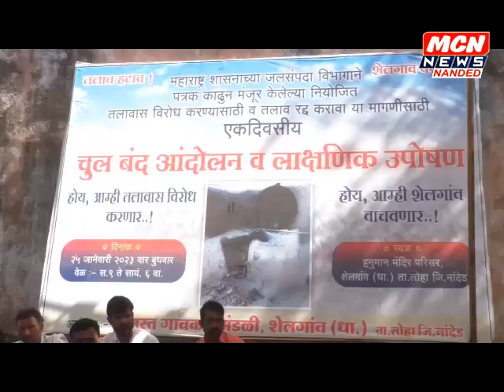पूर्ण गावात पेटली नाही चूल, तलाव नको म्हणून चूल बंद करून ग्रामस्थांचे आंदोलन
गावात तलाव नको म्हणून आंदोलन